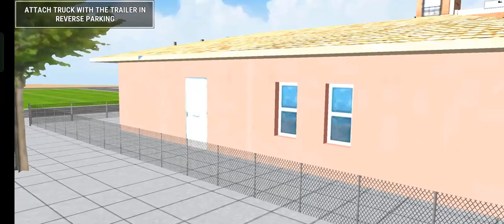Long Trailer Truck Transporter Exavator | Construction Vehicles Delivery | Mobile Mastery Gaming